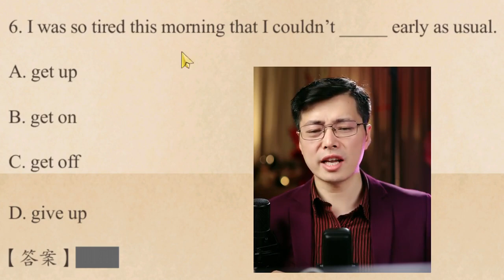英语单词get off和get on有啥区别？介词有它本身的含义